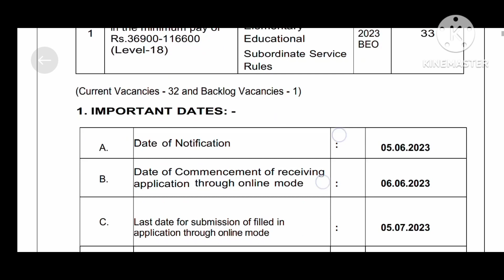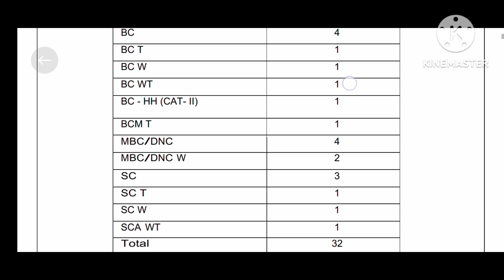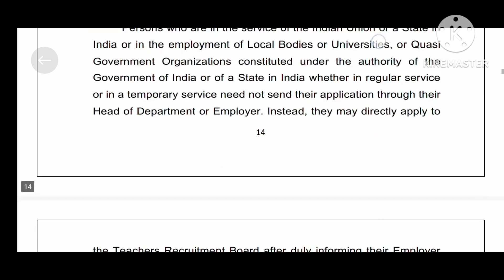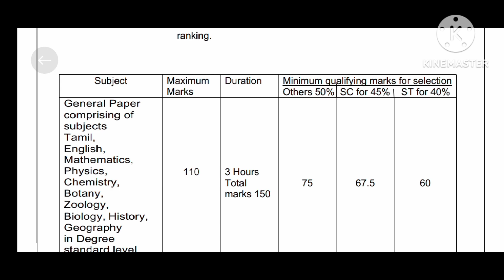TRB BEO EXAM NOTIFICATION 5.62023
Block Educational Officer Exam Notification 2023